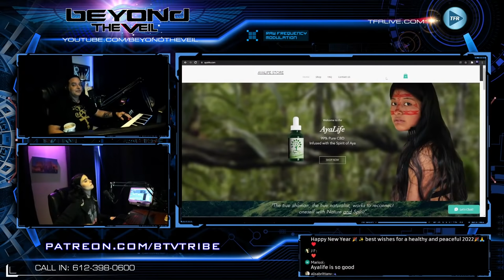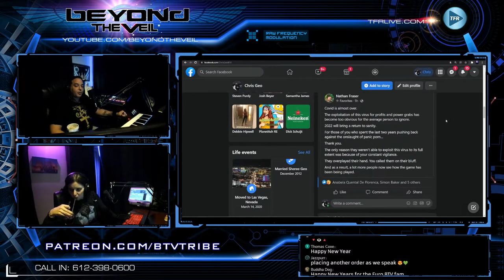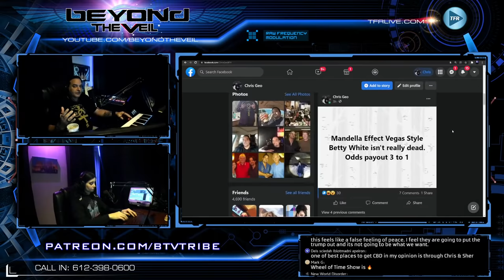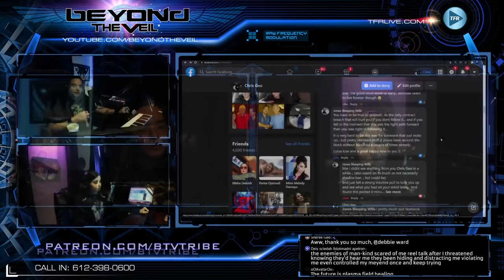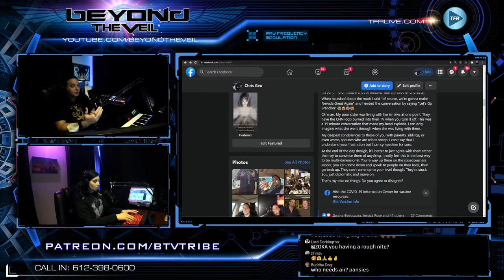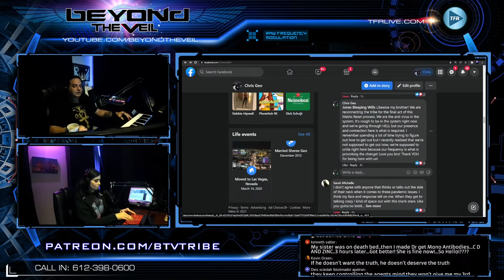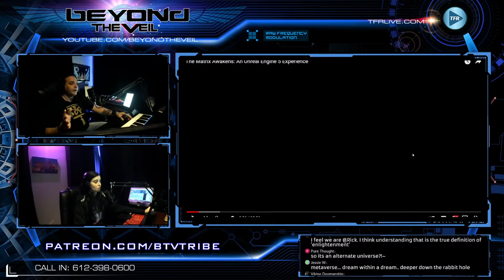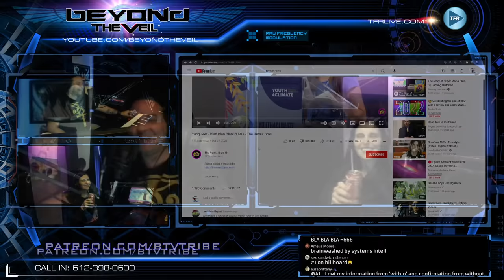2022: Reprogramming The "New Norm"